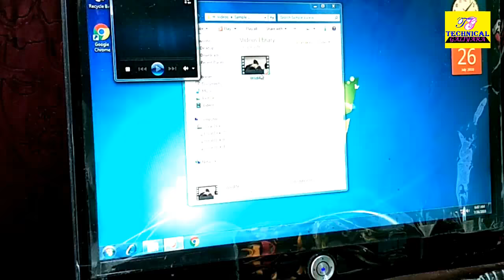Computer Hang Problem | Computer Suddenly Close | Computer Start Problem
Cover Topics :-
1. computer hanging problem / keyboard & mouse not working
2. computer start problem / computer no start
3. computer suddenly close
4. Solution
5. Motherbord PCB Cleening
6. Processor Heatsink Cleening
7. CPU OR Processor Cleening
8. RAM Cleening
9. SMPS Power Supply Cleening
10. Desktop Computer Refitting
Present by Kishor Chopra
Founder – Technical Galiyara. India
National Convener – Sampurn Swaraj Kranti. India
National  Prsident – Sarva Chhatra Kalyan Sangh. India
For Tech Support – Use Comment Box